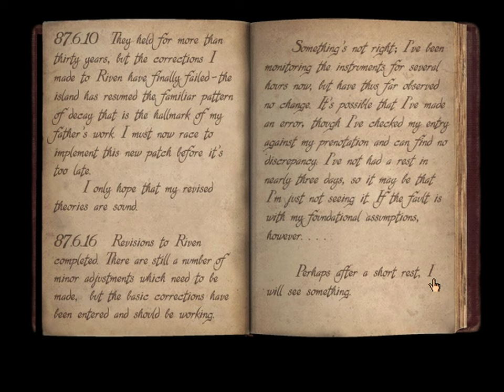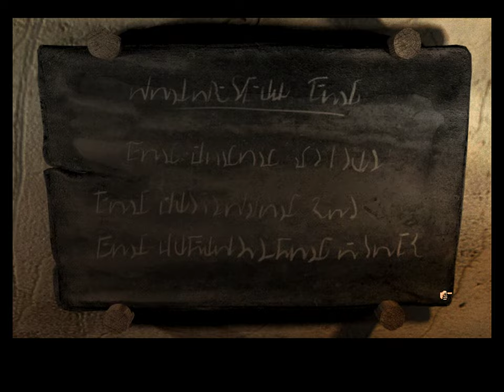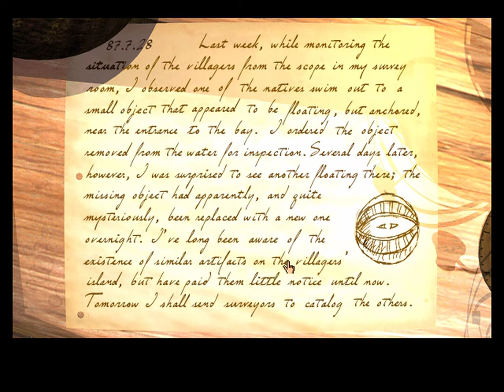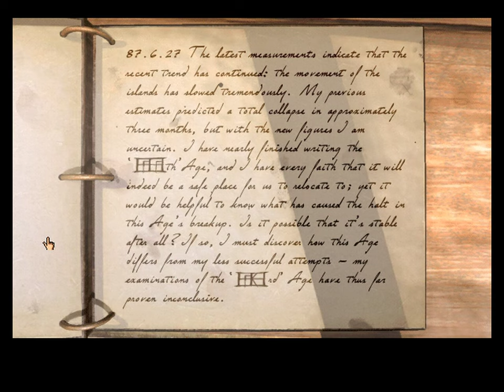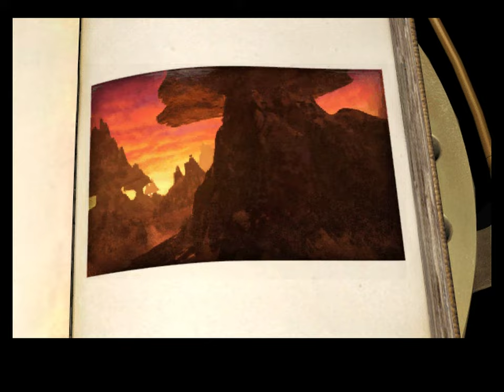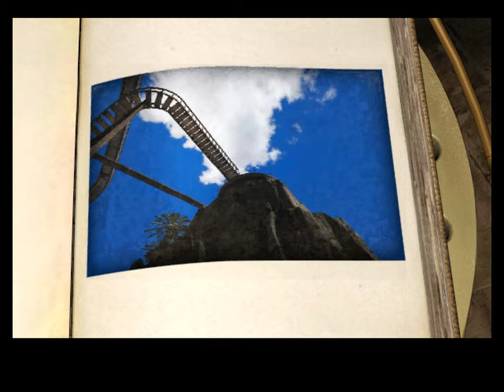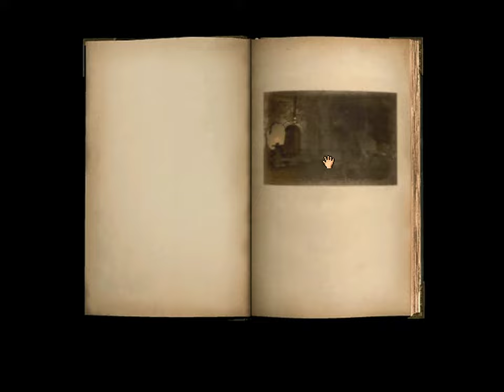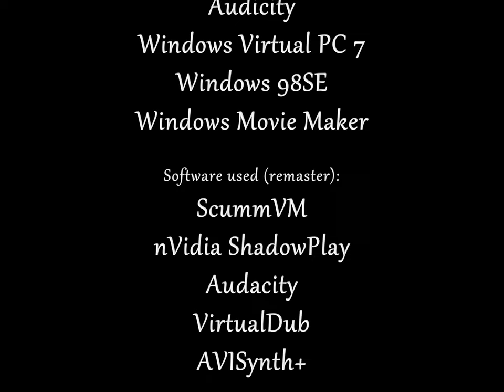Let's Play Riven (1997) - FULL REMASTERED PLAYTHROUGH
This is where it all began! My first Let's Play from 2009, now with improved quality, re-recorded video!

- What's "remastered" about this?

For every Let's Play I ever made, I have the original videos I created, which are much better quality than what you can see on YouTube. For the other compilations I've done, I just edited those together into a single video.

For Riven, the original was created in Windows Movie Maker, so even the videos I have are quite low quality. They suffer from compression artifacts, blurriness, and screen tearing. On top of that, in parts 3, 4 and 5 the cursor is invisible, and the audio for the whole game was recorded in mono by accident.

I wanted to revisit that Let's Play and fix some of those issues, but I also didn't want to just straight up record a new Let's Play, especially after just doing the remake. I wanted to keep my original narration. So, we ended up with this: new video, in much better quality, with old narration.

- How did you make this?

This video was made by recording new gameplay footage using the Riven 25th Anniversary release. The footage was recorded by playing the game with the original Let's Play running side-by-side, trying to match my original actions as closely as possible. This went better than I expected, but there are still a few places where the timing of what I'm talking about in the original narration, and what's happening on screen don't match exactly.

Since I didn't preserve my original voice recordings for any of my Let's Plays, I used an AI tool to extract my voice from the original videos. This worked very well when there was music in the background, but sometimes left sound effects in the extracted audio. I've gone through and removed them manually where I've spotted them, but I may have missed some, and sometimes I couldn't, if those sound effects overlapped with me talking. If possible, I'd try to line those up with the matching sound in the new video, but there are some occasions where you hear sound effects that aren't timed properly, or for things that just aren't happening at all.

The most noticeable example of that has to be the Sunners, who were very talkative in my original Let's Play, but that didn't happen this time around. So you'll hear some Sunner noises—and me talking about getting interrupted—while in the video the Sunners aren't doing anything. There's also some other mentions of animals making noise or flying by that aren't actually in the new video.

- What about the random combinations?

Riven has a few puzzle solutions that are random, which would have been a problem as they wouldn't have matched what I was saying. However, the 25th Anniversary version uses ScummVM, and using its debugger console, it's possible to change the game's variables, including the combinations. So, I changed them to match the combinations of the original Let's Play. At 5:03:39 I show you how that's done.

There was one bit of randomness I couldn't get around (other than animals making noise), which was the Wahrk game in the school. There was no way it was going to produce the same sequence of numbers as it did 15 years ago. So, in this case I actually inserted the original footage, rather than using an updated recording.

0:00:00 - Introduction
0:01:18 - part 1 - In which Atrus is really vague
0:09:44 - part 2 - Let's Read: Atrus's Journal
0:19:26 - part 3 - Our exploration begins
0:29:14 - part 4 - The rotating room goes round and round...
0:39:05 - part 5 - Domes, Temples and Magcars
0:48:52 - part 6 - Welcome to the jungle
0:58:39 - part 7 - We've been spotted!
1:08:10 - part 8 - The village
1:17:33 - part 9 - All aboard the underwater train!
1:27:52 - part 10 - Back to school
1:38:00 - part 11 - Crater island
1:47:52 - part 12 - A slight detour
1:57:41 - part 13 - Gehn's laboratory
2:07:40 - part 14 - Gehn's journal part 1
2:16:37 - part 15 - Gehn's journal part 2
2:21:28 - part 16 - More D'ni math
2:31:49 - part 17 - Merrily mapping
2:41:53 - part 18 - How to annoy a whark
2:52:06 - part 19 - Visit the Moiety
3:02:14 - part 20 - Imprisoned
3:12:22 - part 21 - Catherine's journal part 2
3:22:15 - part 22 - Catherine's journal part 3
3:28:55 - part 23 - Back to Riven
3:39:19 - part 24 - Fire marbles
3:49:34 - part 25 - Gehn's 233rd Age
3:59:48 - part 26 - Catherine's prison
4:07:51 - part 27 - Gehn trapped!
4:18:09 - part 28 - Gehn's second journal
4:26:50 - part 29 - Rescue Catherine
4:36:38 - part 30 - The ending can never truly be written
4:43:37 - bonus 1 - Bad endings (Star Fissure)
4:51:26 - bonus 2 - Bad endings (prison book)
4:57:53 - bonus 3 - Another bad ending
5:03:39 - Using ScummVM to cheat the random combinations
5:13:19 - One final bad ending